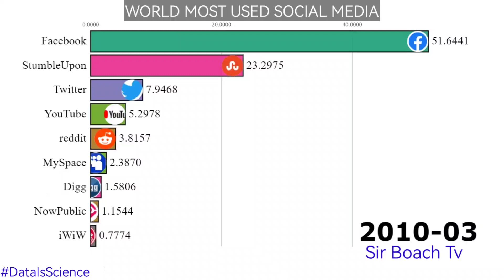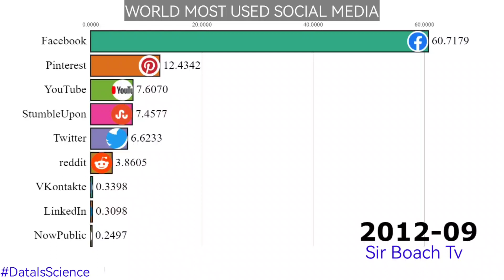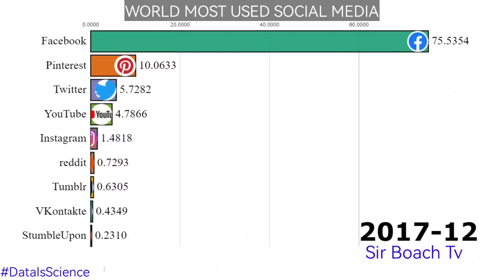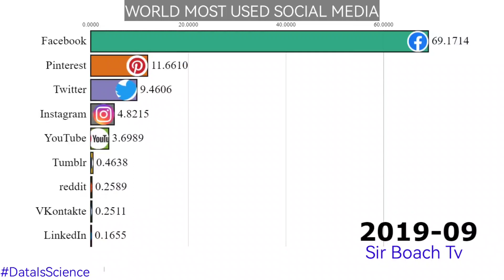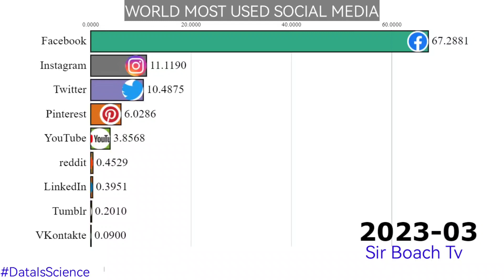World Most Used Social Media || Data is Beautiful ❤️